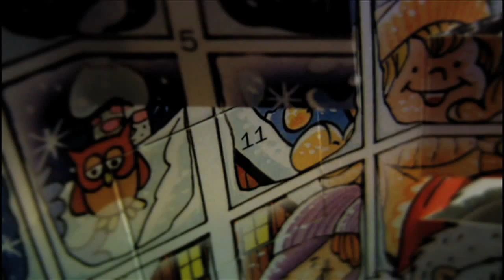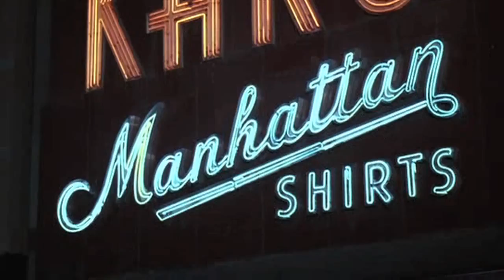Home Alone Ode to New York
Kevin McCallister is depressed and alone in New York and the situation is only made worse by LCD Soundsystem.

Day 11 of our 25 videos leading up to Christmas day.